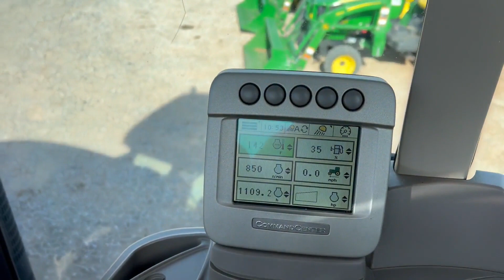2009 JOHN DEERE 7430 PREMIUM For Sale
Immaculate Condition/One Owner/Only 1109 Original Hours! PowerQuad - All Original - Original Paint - All Original Rubber all around - Tires date back to the 11th Month of 2009 (See Photo’s) - Goodyear Radial 18.4x42 Rear Rubber - Pre Def/Pre Emission - Front Weights - 2 Hyd - Interior is in excellent condition - Drives Excellent - Shifts excellent - 3pt works properly - Pto works properly - Deluxe Corner-post Exhaust - Radio - Ac blows cold - Personal Posture Seat - 540/1000 Pto - Lights all work - Hours verified by John Deere - This tractor is the one

*Hours are 100 percent accurate - We have pictured all the wear-points for everyone to see - Drawbar Hole/3pt arm’s/Front Axle/Clutch and Brake Pedals/Door Latch wear/Underneath the drawbar/Sway block arms. Steps going into the tractor barely has any paint knocked off them. Every wear-point on this tractor matches the hours - Bid w/Confidence

This tractor is very hard to find. In the past 5 years I’ve only seen 2 of this caliber w/that low of hours. Last month on a 1200 hr one in Sikeston, Mo sold of the same caliber sold for $136,000 (DeWitt Auction). Other than that tractor in a 7430 Premium I have not seen any like these 2. Hard to find, it’s the right tractor, but this one right here on Auctiontime….